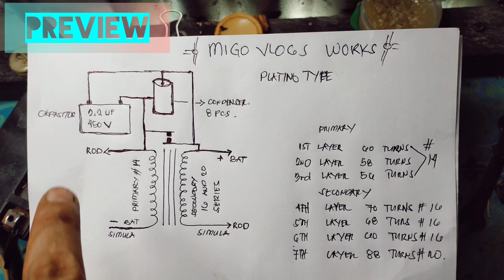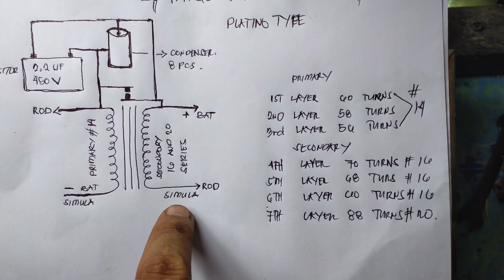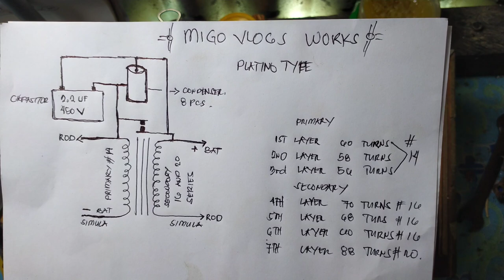FISH 🐠 STUNNER Platino type Repair